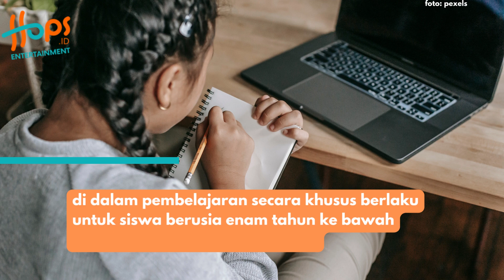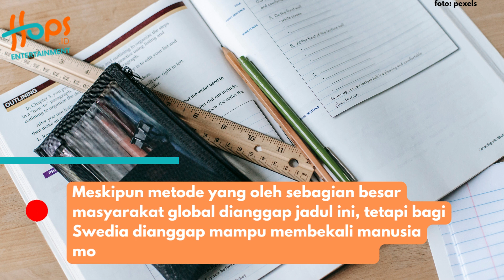HINDARI PEMAKAIAN GADGET, SEKOLAH DI SWEDIA KEMBALI TERAPKAN MENULIS TANGAN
SWEDIA memiliki terobosan yang tak populer. Jika banyak negara gencar melakukan hilirisasi teknologi pada semua lini kehidupan, negara di Eropa Utara itu justru memilih memperlambat digitalisasi khususnya dalam bidang pendidikan.

Menteri Sekolah Swedia Lotta Edholm mengatakan lebih banyak dampak buruk dari penggunaan teknologi secara menyeluruh bagi anak-anak.